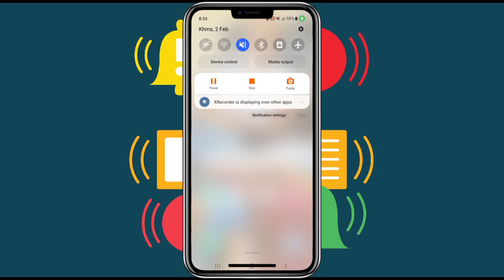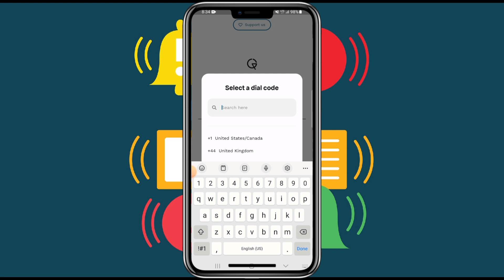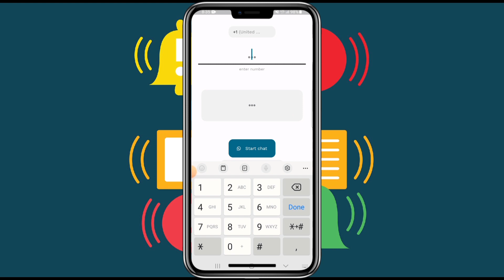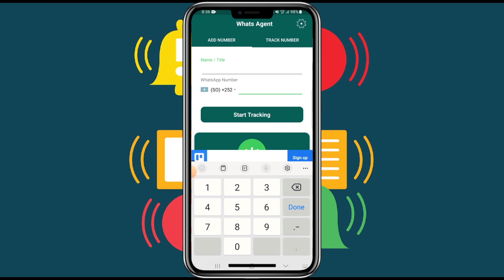Side loo ogaada qofka ka qarsada last sen iyo online